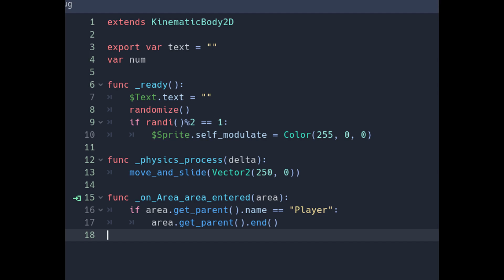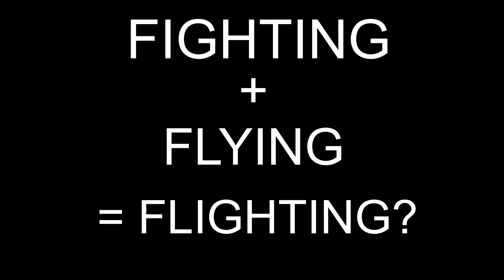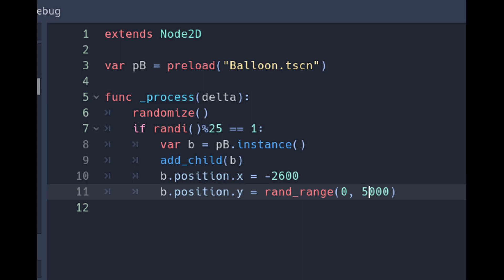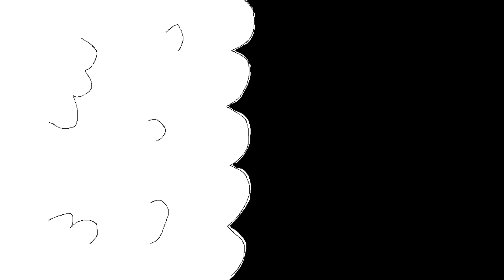Making A Flying Game In MS Paint! Devlog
I made a flying game, but the graphics were made in MS Paint! (Do not try this at home)